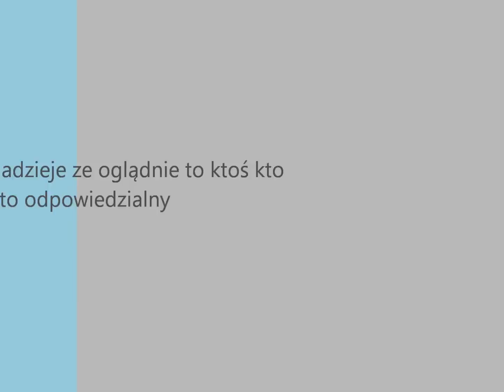Skandal - Kraków Teligi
Tak oto wygląda odprowadzenie wody podczas deszczu ...